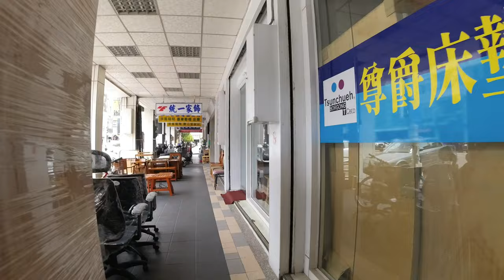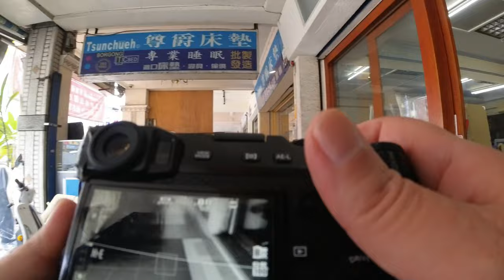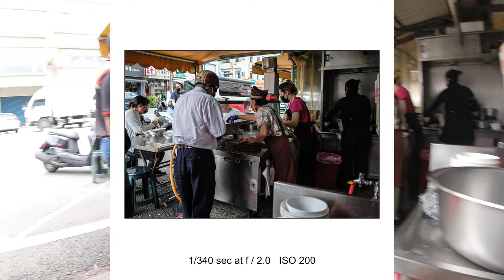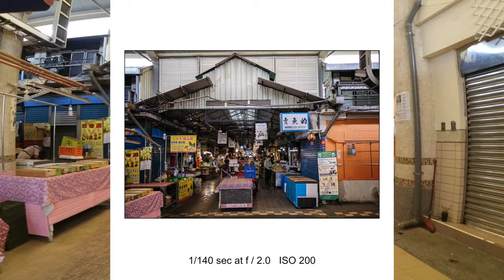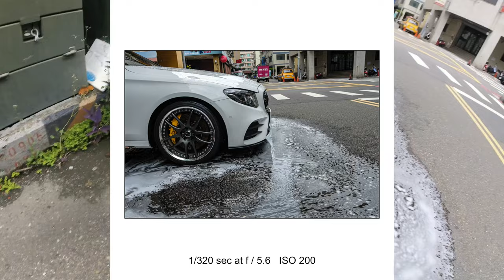POV Street Photography in Kaohsiung, Taiwan.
A walk around my neighbourhood with my Fujifilm x-Pro2 and 23 mm F2.